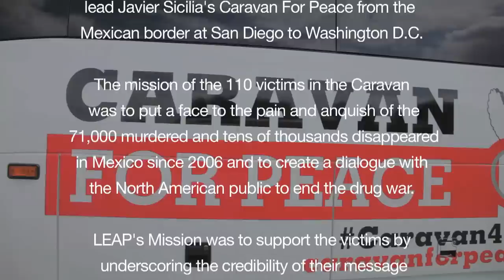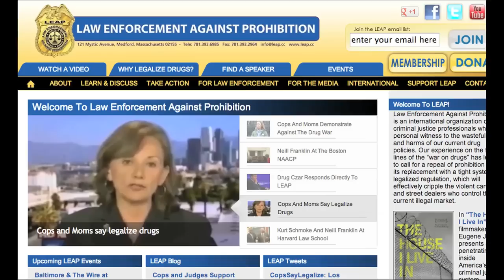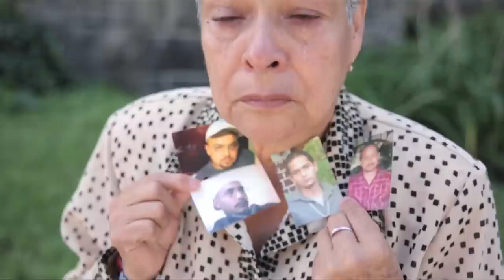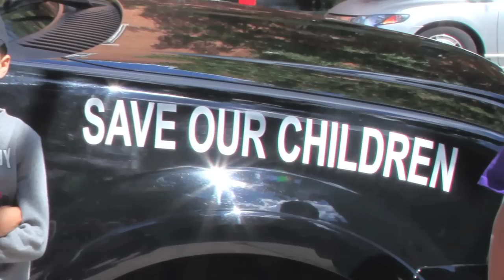LEAP on the Caravan For Peace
Between August 12, and September 12, 2012 Law Enforcement Against Prohibition (LEAP) lead Javier Sicilia's Caravan for Peace and Justice from the Mexican border at San Diego to Washington D.C.

The mission of the 110 victims in the Caravan was to put a face to the pain and anguish of the 71,000 murdered and tens of thousands disappeared in Mexico since 2006 and to create a dialogue with the North American public to end the drug war.

LEAP's Mission was to support the victims by underscoring the credibility of their message with a Law Enforcement voice that bears personal witness to the wasteful futility and harms of the War on Drugs.

This film highlights Caravan actions throughout the 27-city tour that will become part of a L.E.A.P. documentary currently in development.